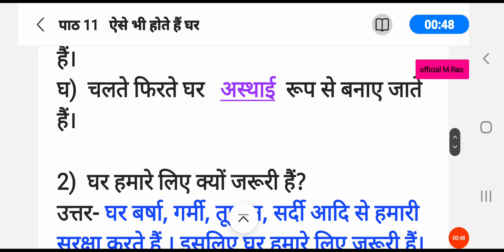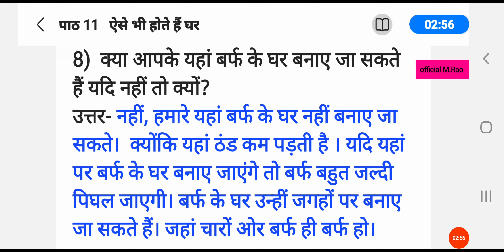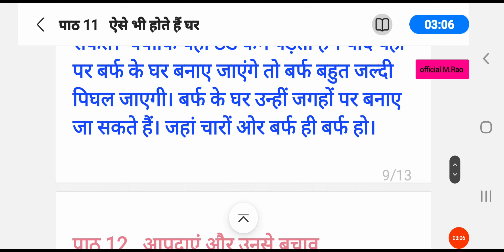कक्षा 5 पर्यावरण (प्रकृति) पाठ 11 ऐसे भी होते हैं घर @official M.Rao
कक्षा 5 पर्यावरण (प्रकृति) पाठ 11 ऐसे भी होते हैं घर basic teacher promotionup basic teacher promotion latest newspromotion in basic shiksha parishadUp basic teacher promotion newsprimary education degreeuniversityba primary educationPrimary education बच्चों की कविताकविता गतिविधिहुआ सवेराUp basic education our home and environment class 5our environment class 5dr binocs showEnvironment class 5basic teacher promotion in uttar pradeshprimary school exam 2022
# tlm Maths
tlm Hindi
tlm English
tlm project
tlm for primary school maths
Teaching plan

Lesson plan
primary school
alphabets meaning
exposure visited by children in basic education department
Chandrashekhar Azad